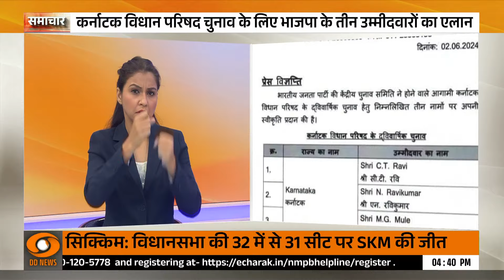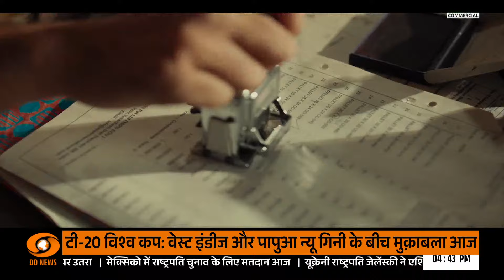News for Hearing Impaired: Telangana का स्थापना दिवस आज, अन्य खबरें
🔍Telangana का स्थापना दिवस आज